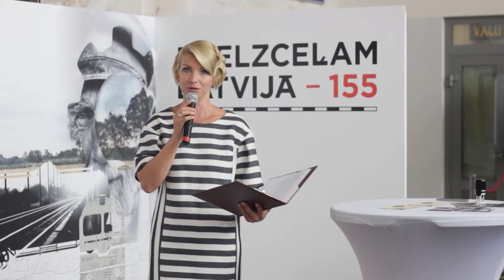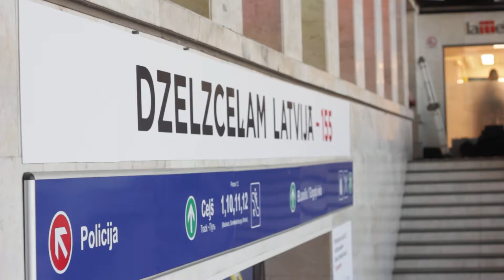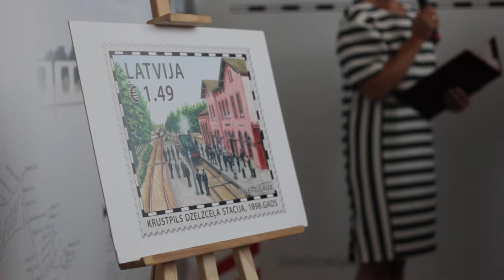Latvijas dzelzceļš atzīmē 155. gadadienu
Šogad tieši 12.septembrī aprit 155 gadi, kopš Latvijas teritorijā atklāja pirmo dzelzceļa līniju, kas savienoja Rīgu ar Daugavpili.
Visa gada garumā notika dažādi pasākumi, kuros ikviens apmeklētājs varēja uzzināt interesantākos faktus par dzelzceļa nozares attīstību Latvijā no pirmsākumiem līdz pat mūsdienām un ne tikai.